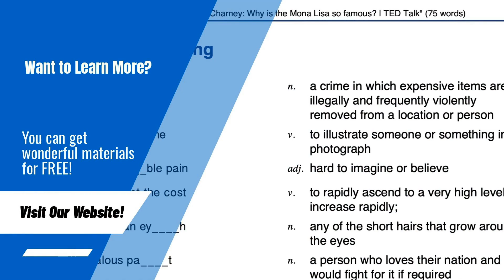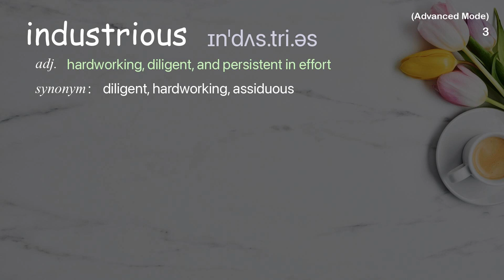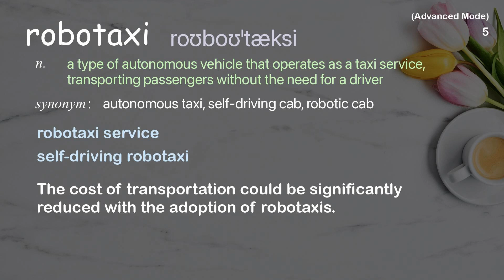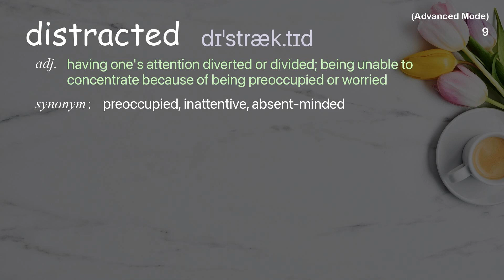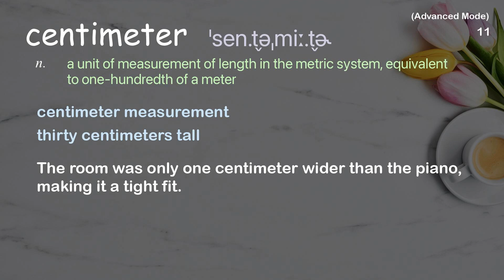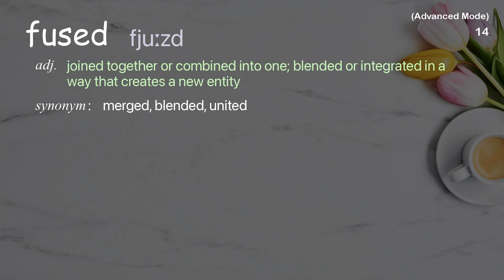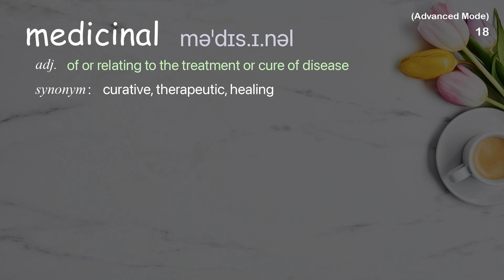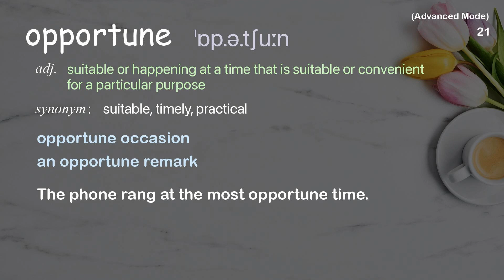21 Advanced Academic Words Ref from "Aicha Evans: Your self-driving robotaxi is almost here | TED"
■PLEASE NOTE

■Reference Source
Aicha Evans: Your self-driving robotaxi is almost here | TED Talk